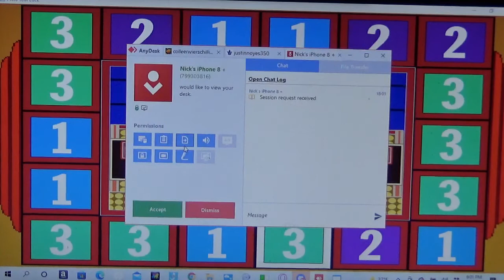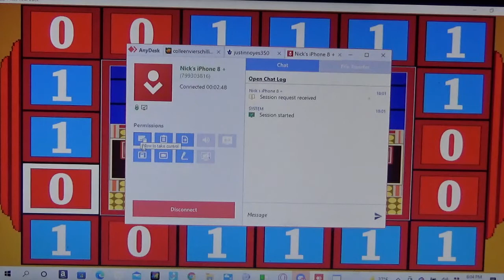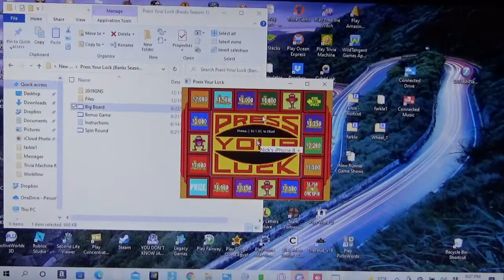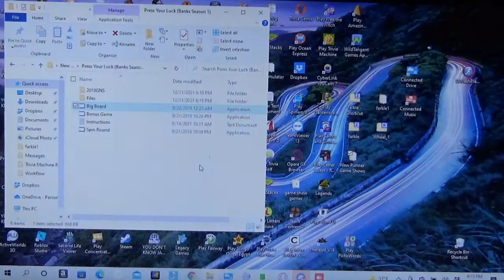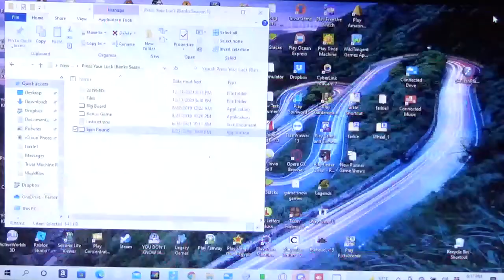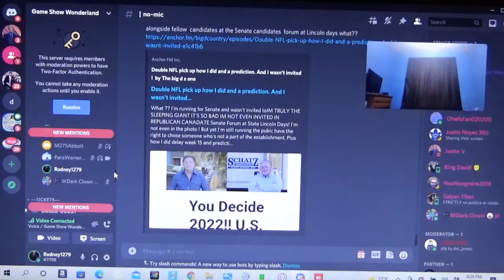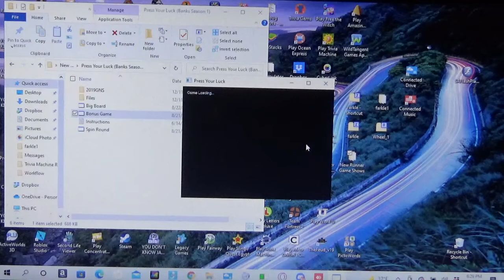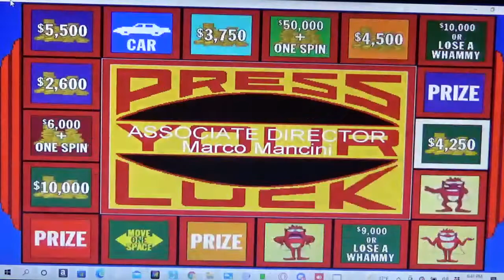Press Your Luck Runner Edition Season 1 Episode 2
Contestants: Justin V. Justin N. and Nick Dennison.